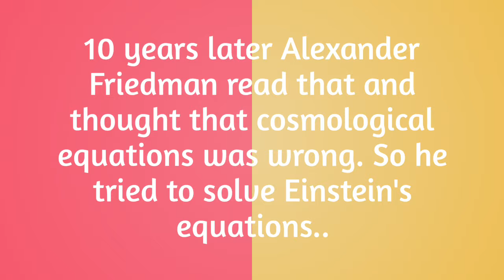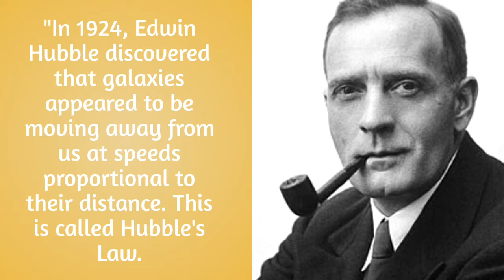Big Bang Theory - Episode 2